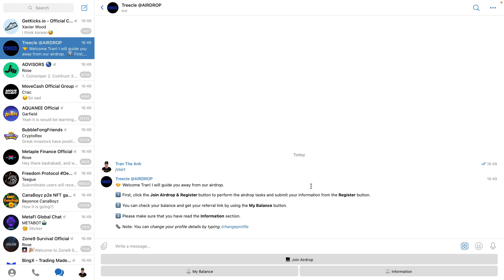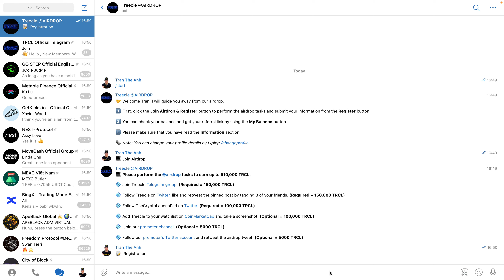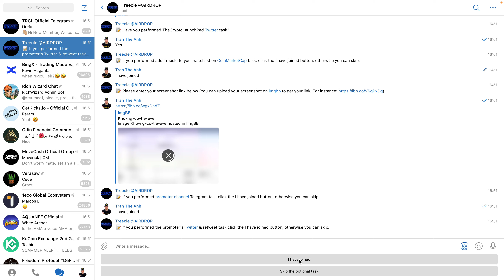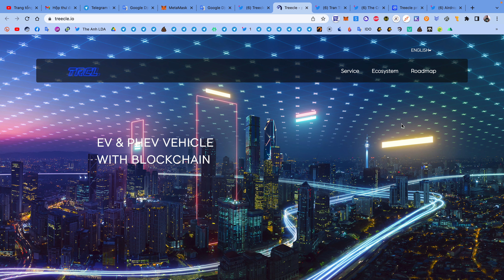Hướng dẫn airdrop ăn chia 510000 token TRCL mạng ETH | The Anh LDA